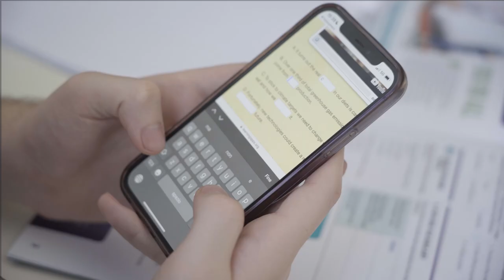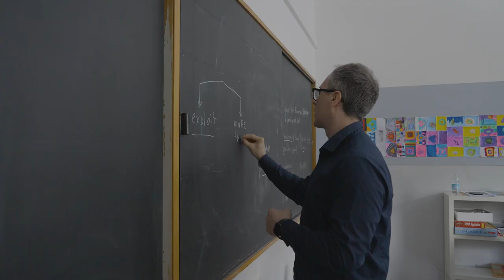Benvenuti al British Council presso la Scuola Svizzera di Milano!